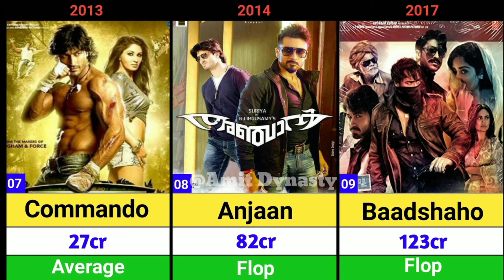Vidyut Jammwal Hits And Flop Movie List | Crakk | Commando